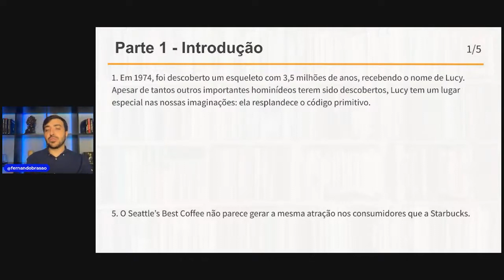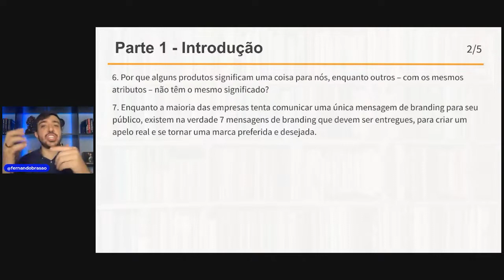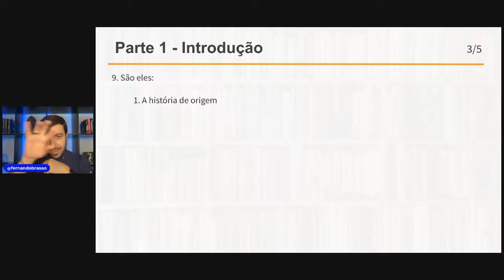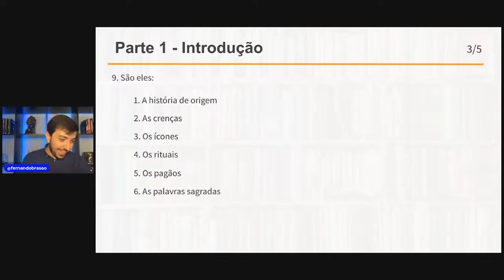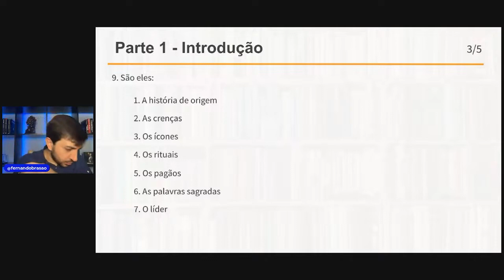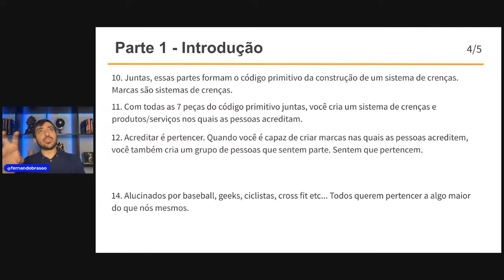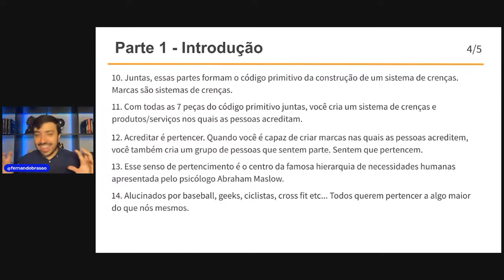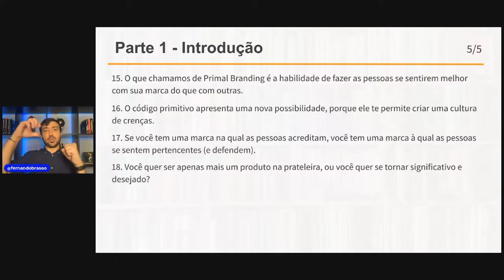PRIMAL BRANDING: O SEGREDO DAS GRANDES MARCAS — FERNANDO RBASÃO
Gostou desse trecho? Ele foi tirado de uma live completa. Para ter acesso a ela agora mesmo, clique no link abaixo:

Quer ter acesso às lives semanais ao vivo com o Brasão e também ganhar presentes?